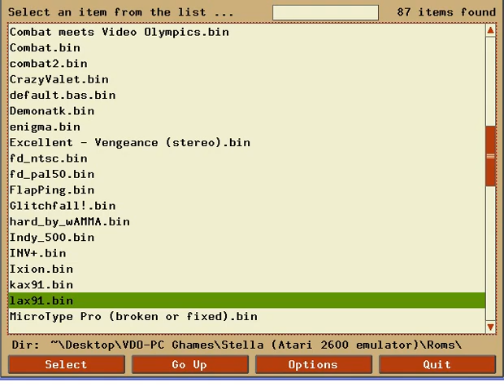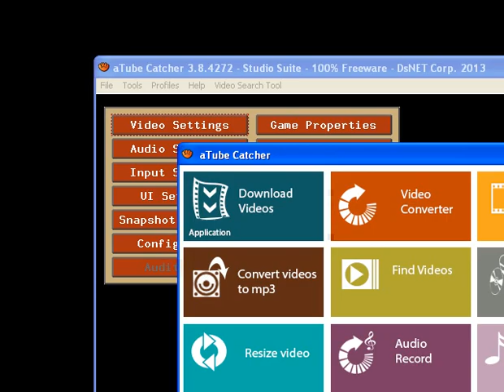Disintegrator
A screengrab of an experimental Atari 2600 .bin file created through distortion of a "raw data" file in Audacity.

Recorded using "aTube Catcher".